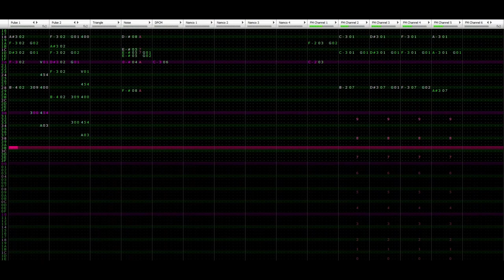Ordinary Phenomenon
Made in February 2024
Made wth VRC7 and N163